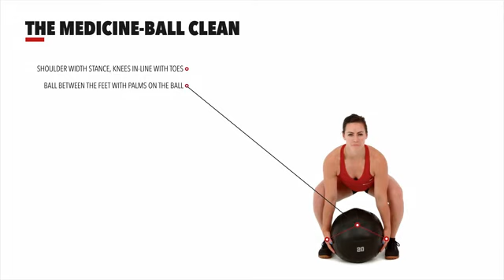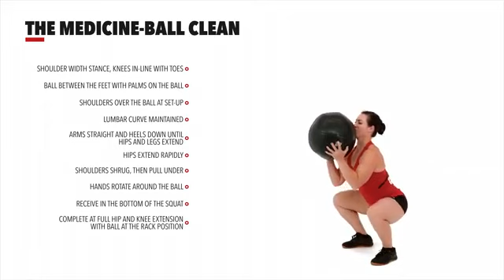medicine ball clean